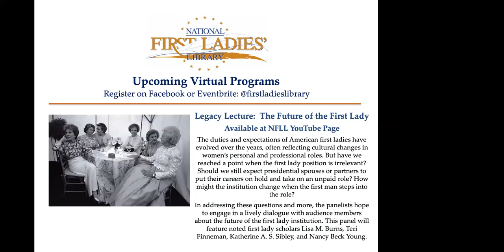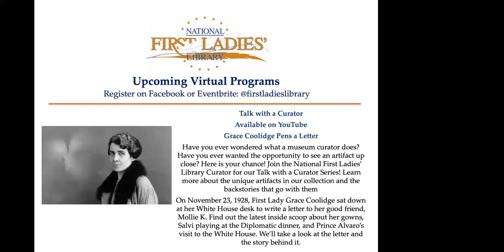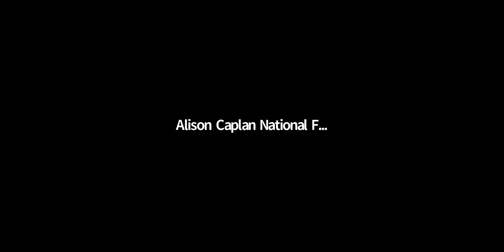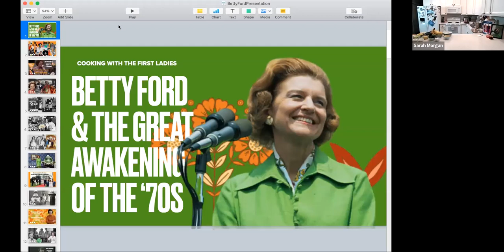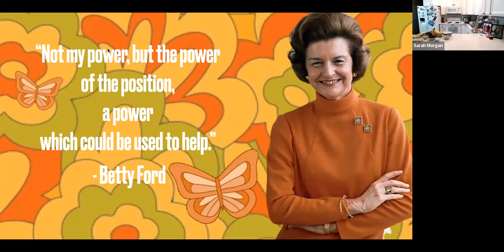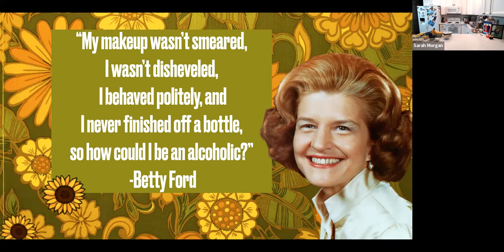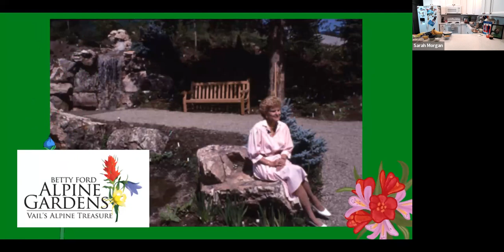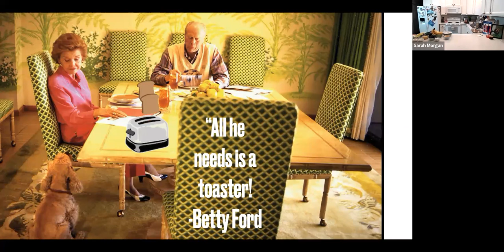Cooking with the First Ladies: Betty Ford and the Great Awakening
For this installment of Cooking with the First Ladies, Sarah will explore the tumultuous 1970s through the life and food of First Lady Betty Ford. Mrs. Ford was a trained dancer who spoke her mind about controversial issues, campaigned for the Equal Rights Amendment, donned a mood ring, and shared her struggles with breast cancer and addiction with the country.

Armed with a bachelor’s degree in history and a passion for the first ladies, Sarah Morgan launched her Cooking with the First Ladies Instagram account after finding a copy of The First Ladies Cook Book: Favorite Recipes of all the Presidents of the United States at a thrift store back in 2019. Cooking with the First Ladies offers a crash course in First Lady History with a PowerPoint presentation covering biography, accomplishments, and culture of the time period and a cooking demonstration of the first lady’s favorite recipes. Attendees receive recipe cards following the program in order to try their hand at cooking a first lady’s favorite dish.